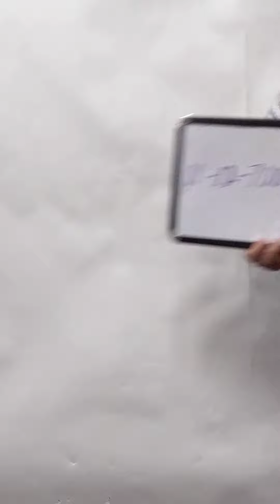Mountain Hardwear 0112700-22 16 pcs 24 lbs Wholesale at Tiedemann Globe